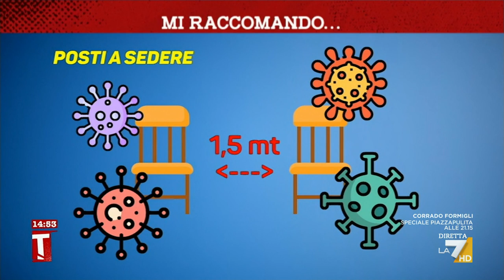Natale a tavola: quali regole rispettare?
Il vademecum di Margherita Costa